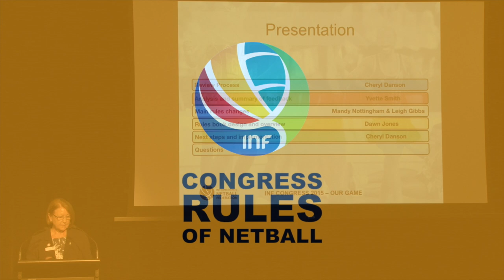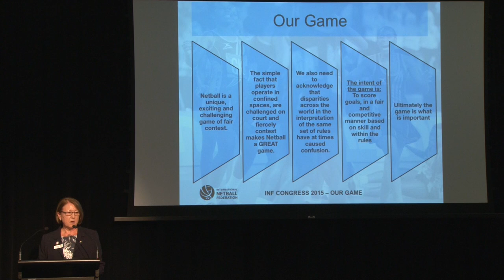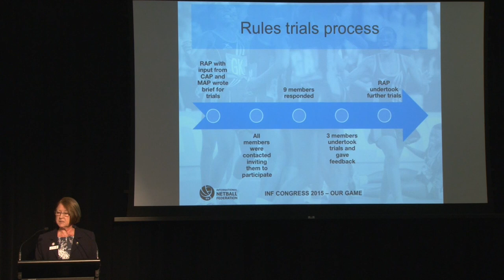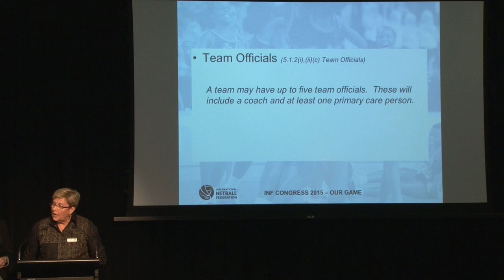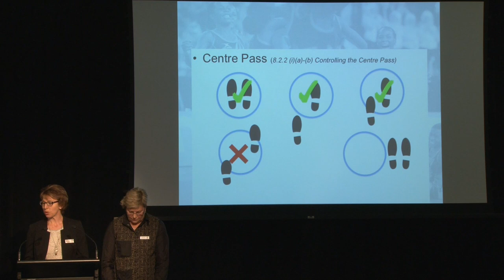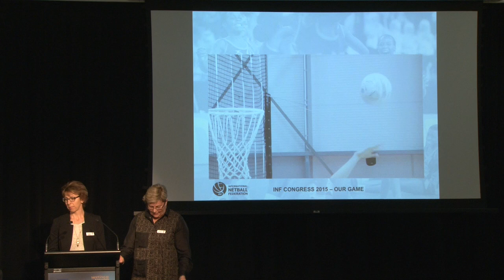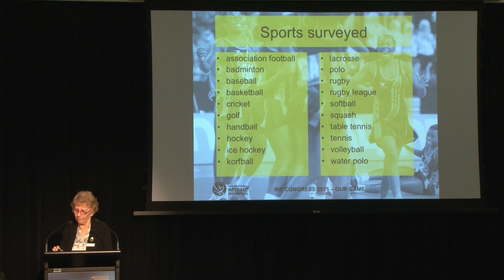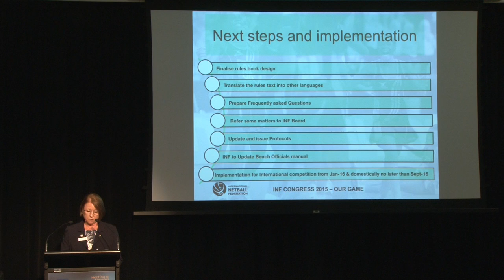INF Congress 2015 I Rules of Netball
Cheryl Danson introduces an overview of rules and regulations at The INF Congress 2015.